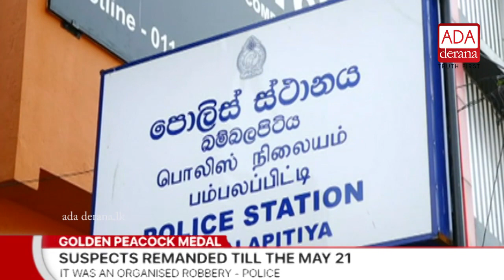Five arrested over theft of Lester’s Golden Peacock medal (English)